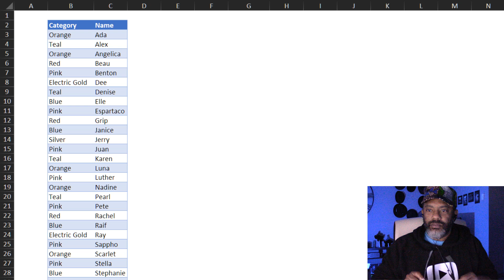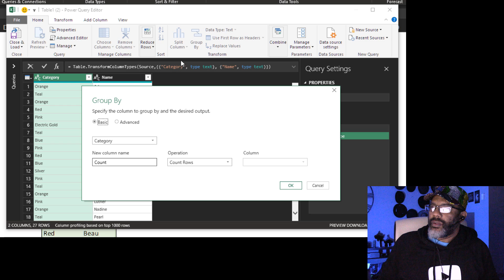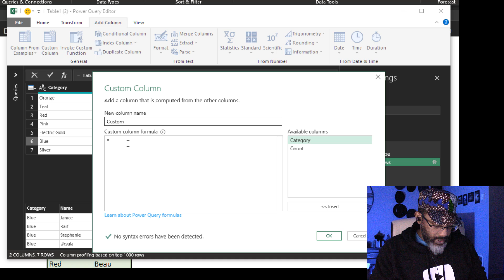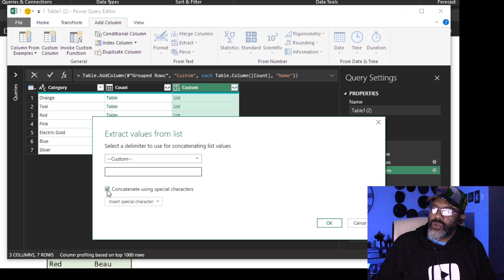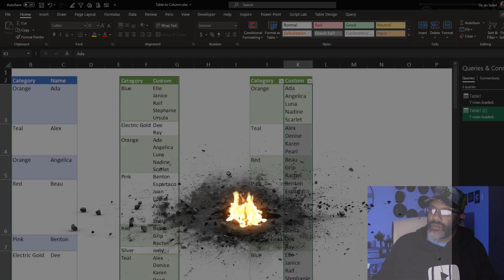Extract a column of data from a Power Query table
After grouping data in Power Query, in this example, the data is exactly how we want it. It's grouped into the right rows in the column.

BUT! It's in a collapsed column of tables. If we expand, the data will fly apart. So, how do we get a column of data out of a table and keep the data in the appropriate rows and cells?

We have to use the Power Query function: Text.Column

-  Camera Tool
-  using a line-feed as a delimiter
-  how Table.Column is used
-  Grouping in Power Query
-  Extract values from a list